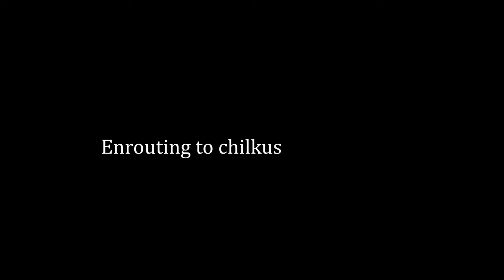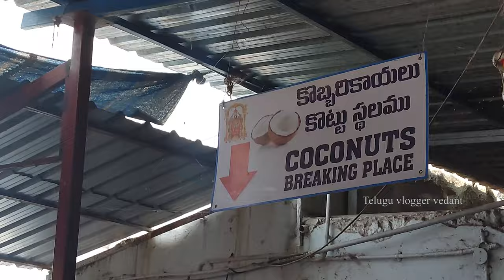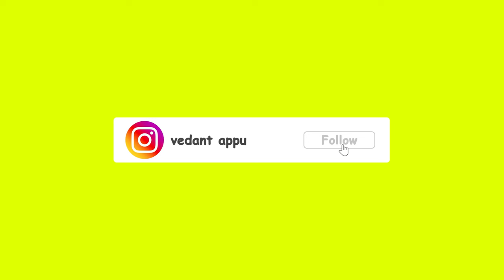Chilkur Balaji Temple vlog | వీసా బాలాజీ | Temple In Hyderabad | Scam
Chilkur Balaji Temple vlog | వీసా బాలాజీ | Visa Balaji temple in Hyderabad | Scam @Teluguvlogger888
Chilkur Balaji Temple vlog | Visa balaji temple | visa approval temple
 వీసా బాలాజీ Temple In Hyderabad

so today's vlog is about we visted to chilkur balaji temple tour we explore the way and the best palces nearby and also about scam near the temple

Thumbnail by :- sohail

Thumbnail Designs

For Sample Designs Check This
MS MEDIA  GRAPHIC DESIGN

i hope you all are safe and doing well

📌 ABOUT ME:
heyi am vedant i upload videos of traveling vlogs, daily vlogs and review videos and  UPCOMING ABROAD VLOGS 💯

🎙️MY MIC

like 👍the video and share👉 the  video to your friends and family And also subscribe to my channel for more information and intresning  content and for more videos do subscribe to my channel ❤️

so for all YouTube updates about video you can follow me in Instagram
i will post all YouTube update in Instagram so do follow on Instagram